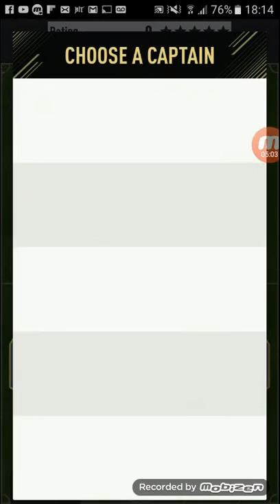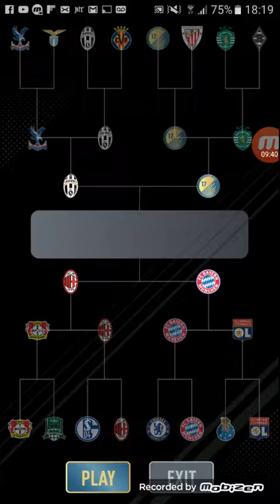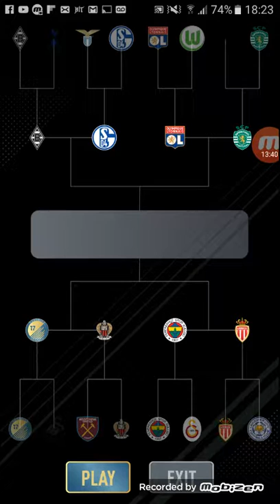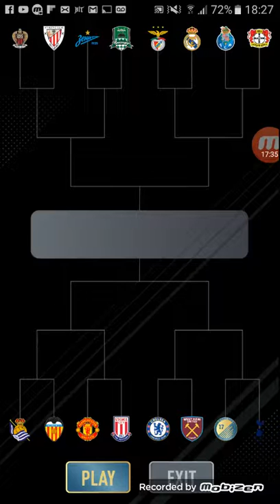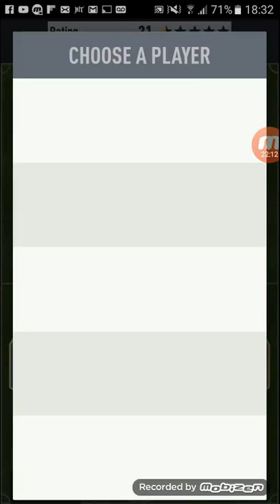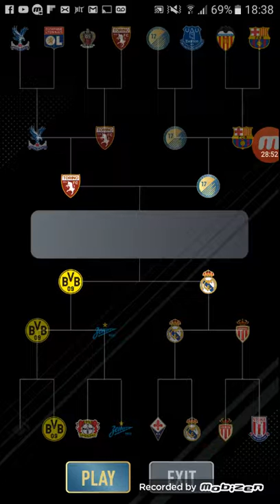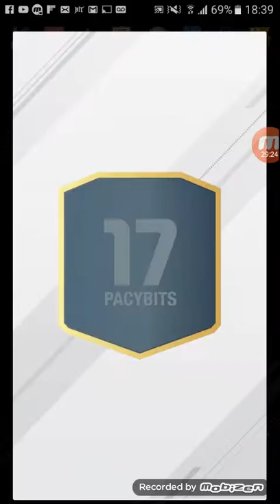Futdraft am i going to win